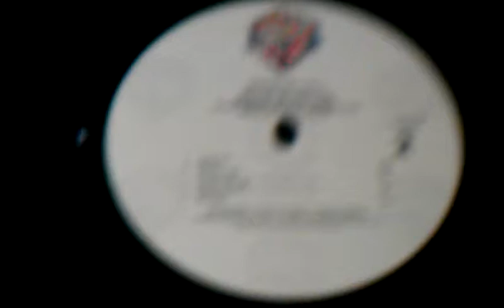#19: Jennifer Hall - "Dance With Me"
"Dance With Me" is the fourth track on Side B of Jennifer Hall's debut and ONLY LP entitled "Fortune and Men's Eyes."  The first couple listens to the record, I was thinking it was an alright bunch of synthy-type late 80s songs.  Suddenly, it all clicked and the record started so sound so great and it carried on much more significance.  If you spot this record in a store, pick it up!